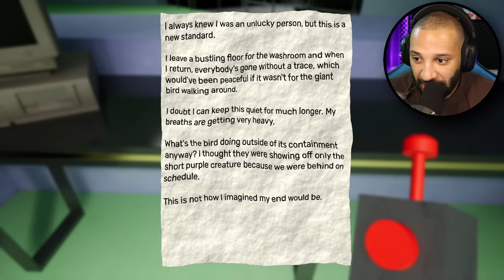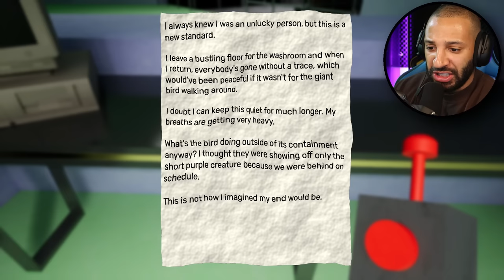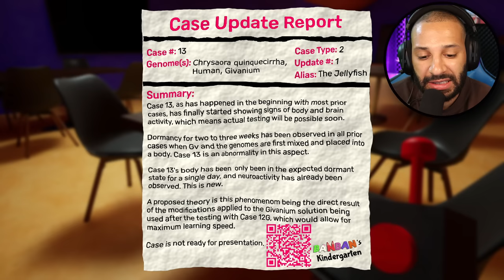Garten of BANBAN 3 IST DA!!